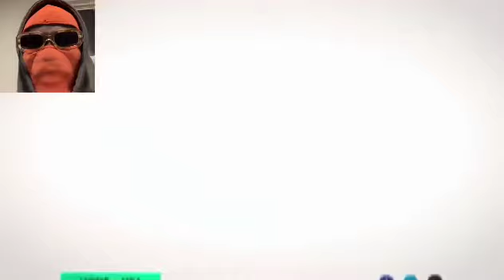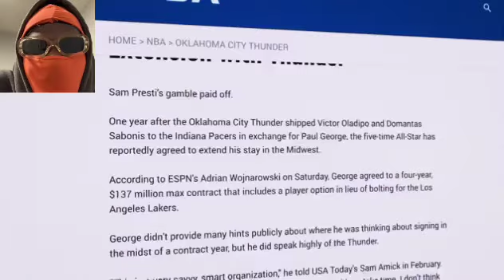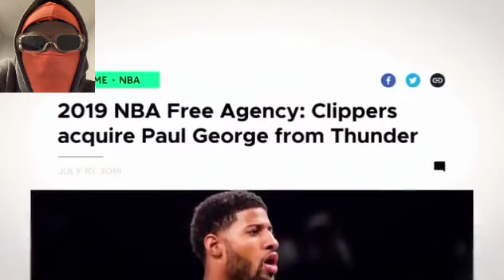The Story of Paul George aka PG13!